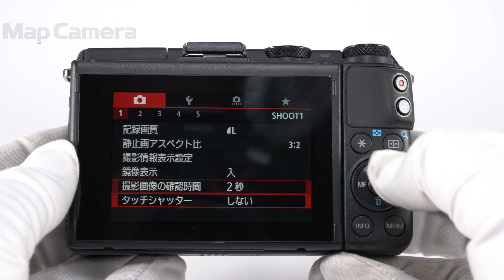Canon (キヤノン) EOS M3 ボディ 良品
Canon (キヤノン) EOS M3 ボディ

【付属品】
取扱説明書・バッテリー・チャージャー

【人気の理由とは？】EOSM2からの画素数アップ！約2420万画素CMOSセンサーを搭載。繊細な表現力に加え、オプション設定のビューファインダーなど拡張性にも優れた商品です。